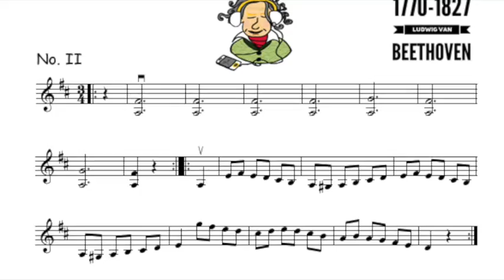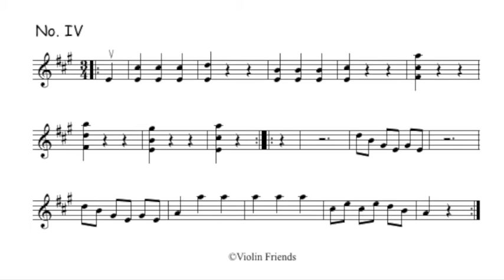35. Two German Dances by Beethoven for violin and piano with play-along accompaniment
German Dances No. 2 and No. 4 with play-along backing track for young violin students.

The German Dances by Beethoven are part of the repertoire of the Violin Friends 2 violin book for young violin students.

All of the music in the Violin Friends music books can easily be practiced at home with the help of simplified piano parts, Youtube videos and mp3 backing tracks.